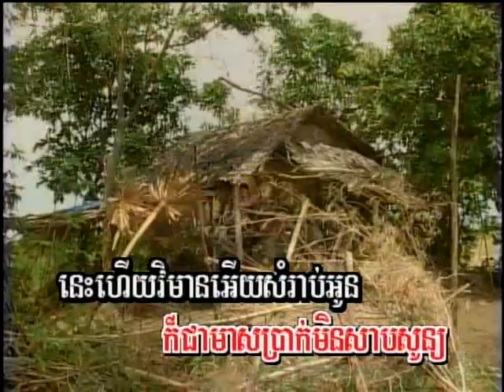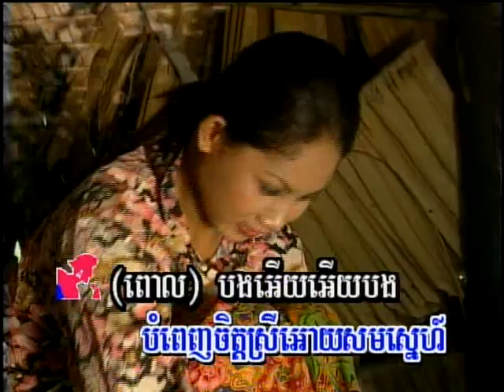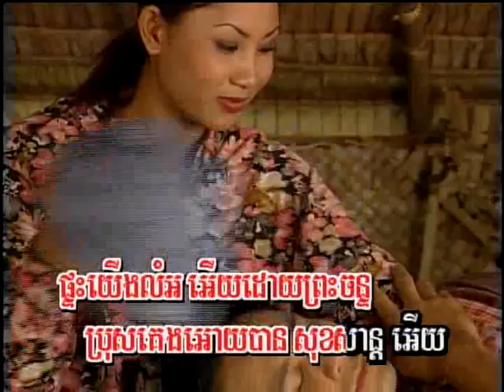Bompeh Tib Soda Chan karaoke, chlorng chleuy